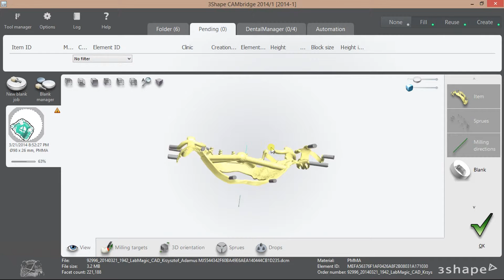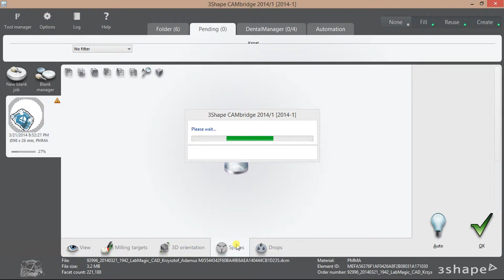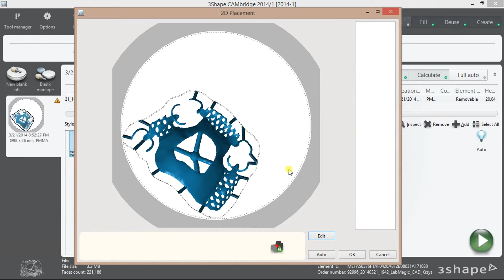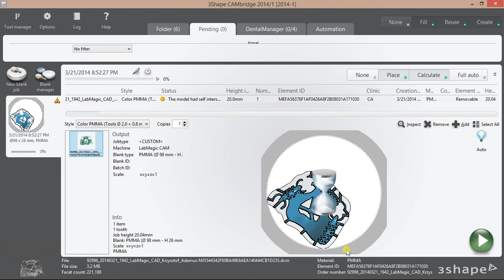Digital RPD Nesting (Roland DWX-50N)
3Shape CAMbridge 2014
Ramî Moslem